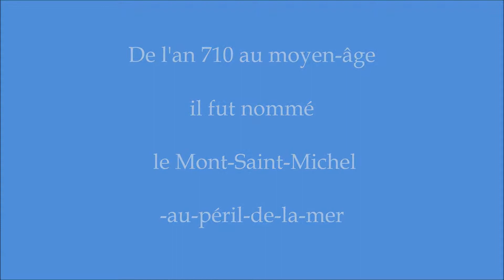Mont Saint Michel grandes marées 22 03 2014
Mont Saint Michel Grandes Marées